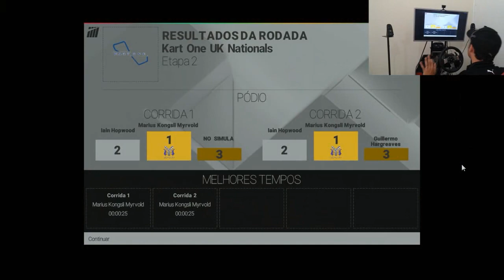Project Cars - Carreira/Career + Motion Sim + TrackIR - O Início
Salve galera, começamos a carreira no Project Cars, iremos utilizar nosso Motion Sim em conjunto com o TrackIR durante as Gameplays. Confiram.

Gde abço. FUI.